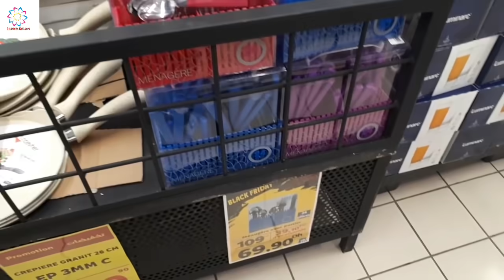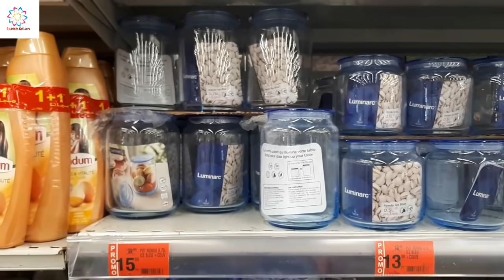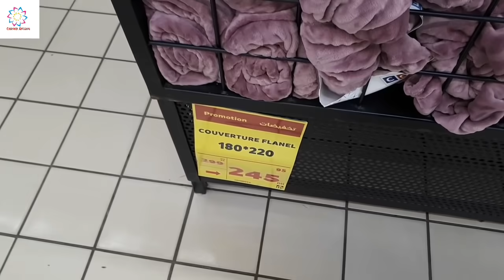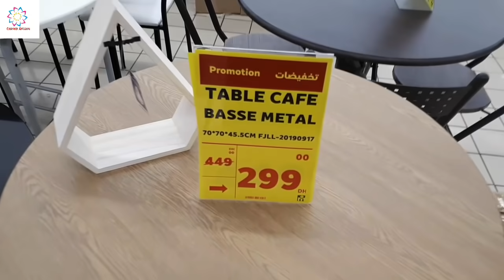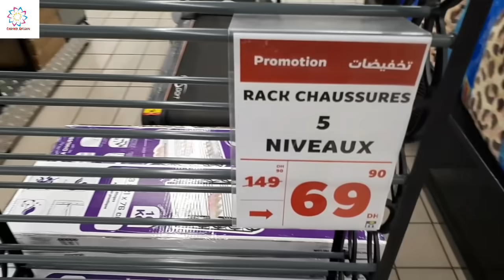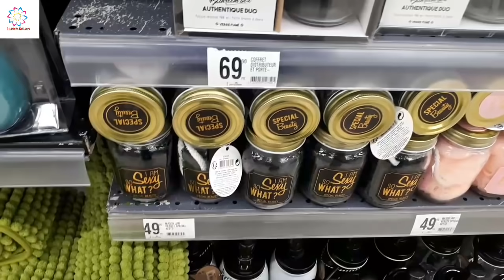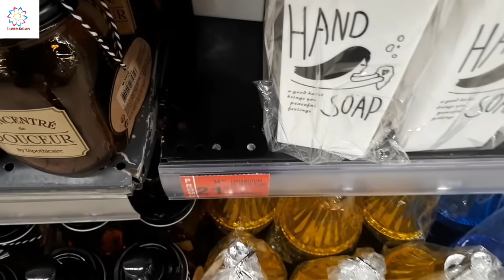جديد🔥مرجان يحطم الأسعار😱أقوى تخفيضات وعروض مرجان بمناسبة رأس السنة سارعوا📣soldes marjane